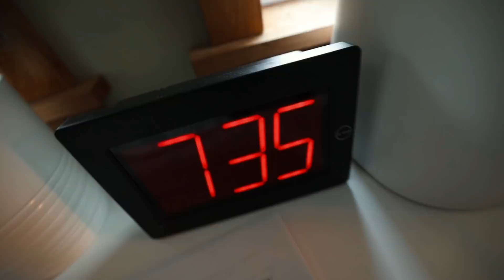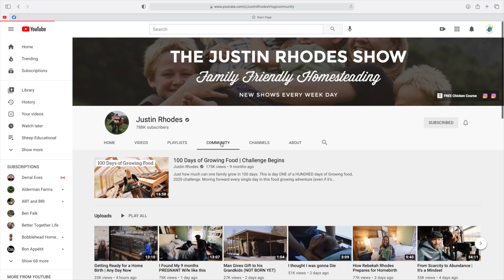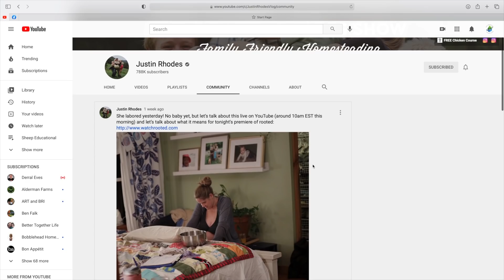We Called the Midwives! THIS IS IT.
Finally, she’s going into labor and this is really it! Join us Friday at 6pm EST here on YouTube for the Premiere for the rest of the story (yes, he was born at a gas station ;)